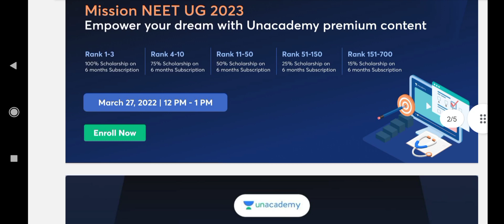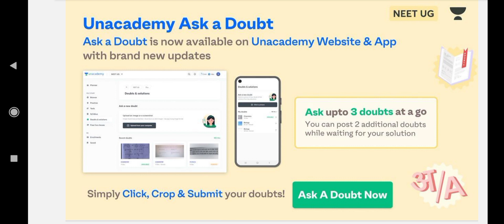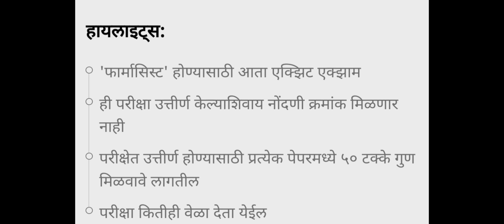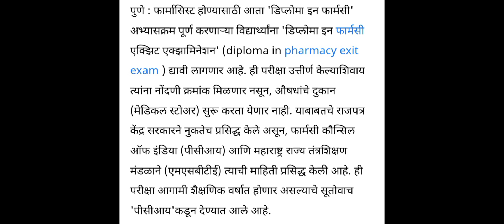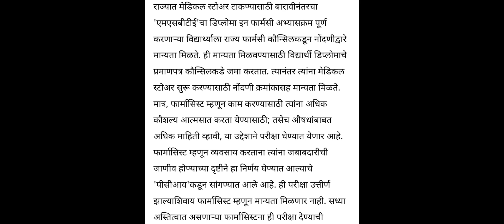फार्मेसी कौंसिल में रजि. फॉर्मासिस्ट बनने के लिए अब देनी होगी EXIT परीक्षा.